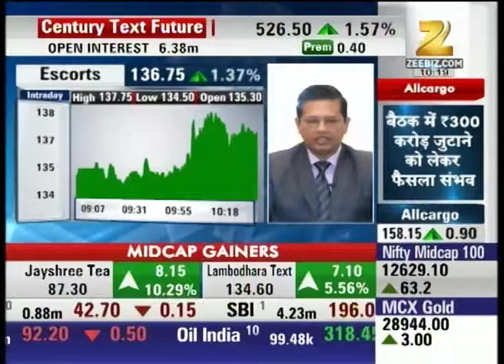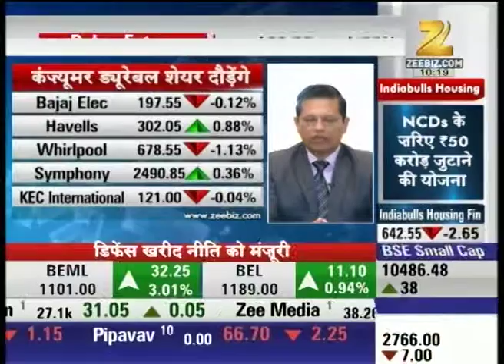Tips on Consumer Durables: Markets Now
Get for opinion and trading tips on Consumer Durables.Watch our special show Markets Now and stay updated with the latest news updates of share market and commodity market.